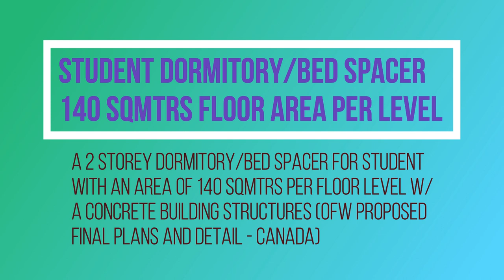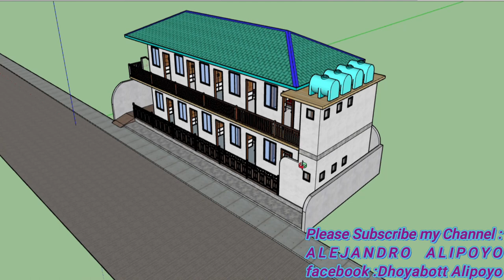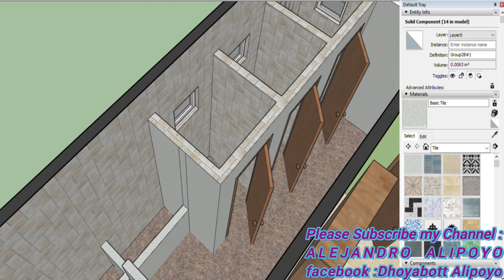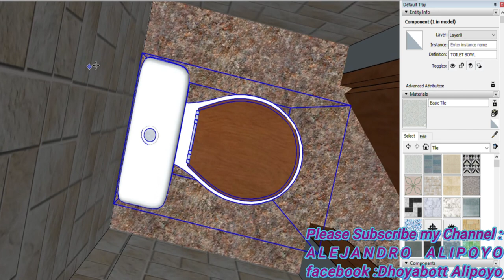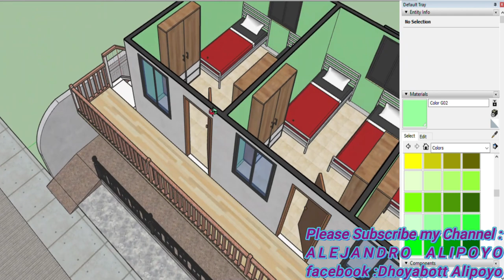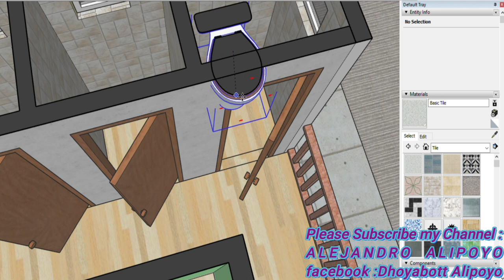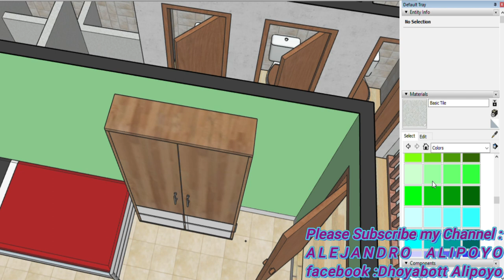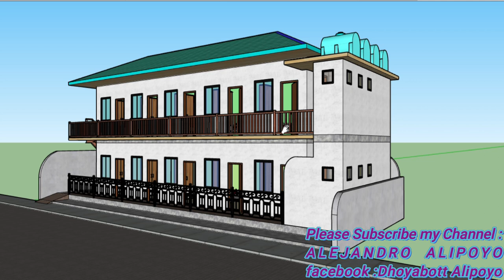STUDENT DORMITORY/BED SPACER 2 STOREY(OFW-POTENTIAL BUSINESS)